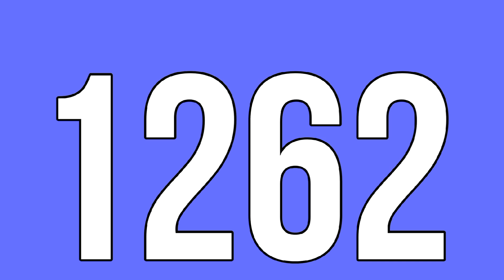1262 Years Old